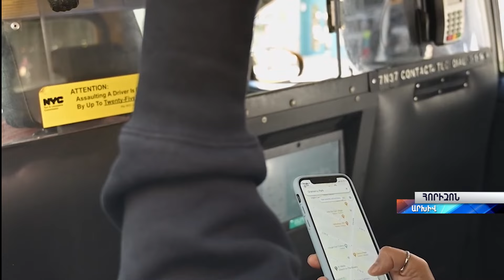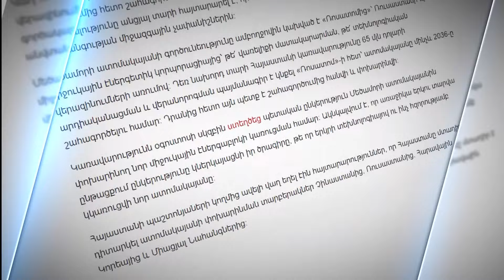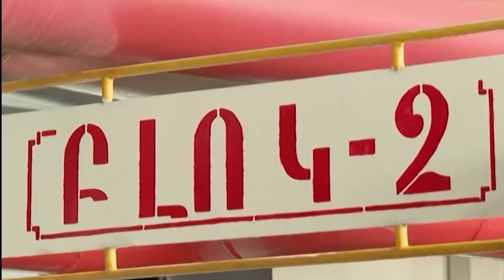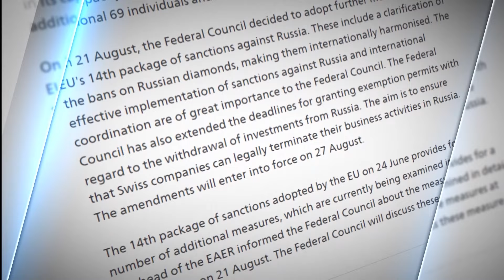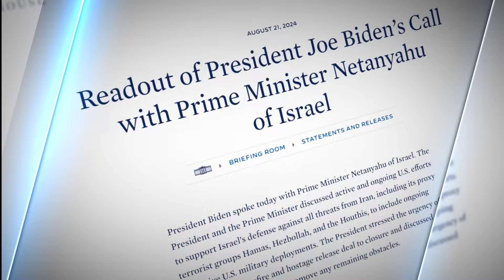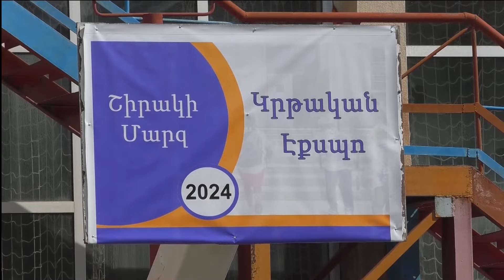«Հորիզոն»-ի թողարկում | 22-00 | 22.08.2024